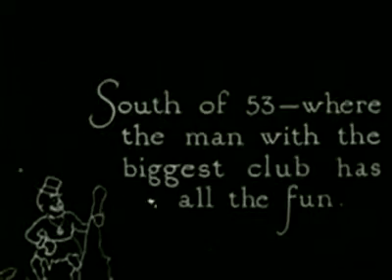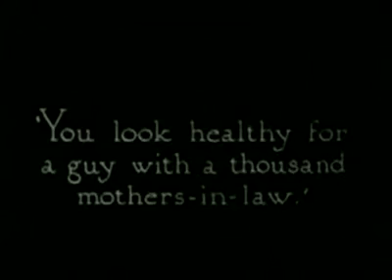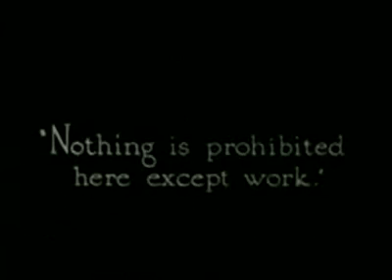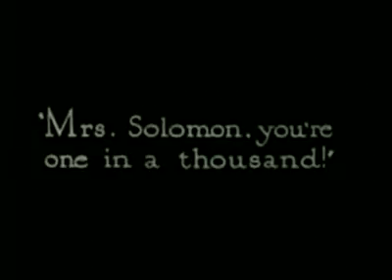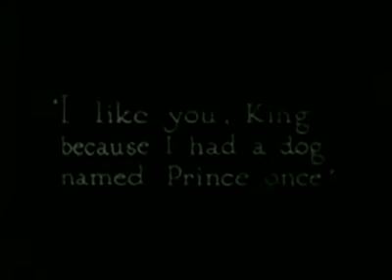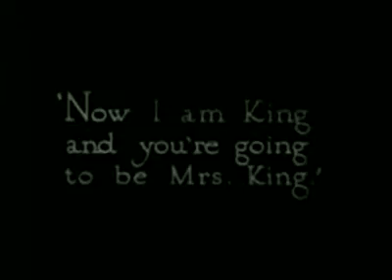Charlie Chaplin 1914 12 07 His Prehistoric past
Charles Chaplin fue un actor, comediante y director británico, famoso por sus películas de cine mudo, en las que creó el vagabundo, un icono del humor. Es considerado uno de los grandes del cine y la cultura. Su carrera duró más de 75 años, desde su infancia en la época victoriana hasta poco antes de morir en 1977, y estuvo marcada por el éxito y la controversia.

Chaplin nació en Londres en una familia de artistas de music hall. Su padre lo abandonó y su madre sufrió problemas mentales. Fue enviado a un hospicio dos veces antes de los nueve años. A los 14, su madre fue internada en un manicomio. Chaplin empezó a actuar desde niño, recorriendo los teatros y luego trabajando como actor y cómico de teatro. A los 19, se unió a la compañía de Fred Karno, que lo llevó a Estados Unidos. Allí fue descubierto por el cine y empezó a actuar en 1914 para Keystone. Pronto creó el personaje del vagabundo y se ganó muchos admiradores. Dirigió sus propias películas y perfeccionó su arte. En 1918, era una de las figuras más conocidas del mundo. En 1919, cofundó United Artists, que le dio el control total sobre sus películas. Su primer largometraje fue El chico (1921), seguido de otros clásicos como La quimera del oro, El circo, Luces de la ciudad y Tiempos modernos. Se negó a pasar al cine sonoro en los años 30, y produjo películas sin diálogos. Su primera película sonora fue El gran dictador (1940), que satirizaba a Hitler. Los años 40 fueron difíciles para Chaplin, y su popularidad decayó. Fue acusado de comunismo, y algunos se escandalizaron por su vida personal. El FBI lo investigó y Chaplin tuvo que dejar Estados Unidos y vivir en Suiza. Abandonó el personaje del vagabundo en sus últimas películas, como Monsieur Verdoux, Candilejas y La condesa de Hong Kong. Recuperó su prestigio como un cómico venerado hasta el final de su vida, y recibió un Oscar honorífico en 1959. Murió de cáncer en 1966.

Charles Chaplin was a British actor, comedian and director, famous for his silent film movies, in which he created the tramp, a humor icon. He is considered one of the greats of cinema and culture. His career lasted more than 75 years, from his childhood in the Victorian era until shortly before dying in 1977, and was marked by success and controversy.

Chaplin was born in London in a family of music hall artists. His father abandoned him and his mother suffered mental problems. He was sent to a workhouse twice before he was nine. At 14, his mother was committed to a mental asylum. Chaplin started acting as a child, touring theatres and then working as an actor and comedian. At 19, he joined Fred Karno's company, which took him to the United States. There he was discovered by the movies and began acting in 1914 for Keystone. He soon created the tramp character and attracted many fans. He directed his own films and honed his craft. By 1918, he was one of the world's best-known figures. In 1919, he co-founded United Artists, which gave him complete control over his films. His first feature-length film was The Kid (1921), followed by other classics like The Gold Rush, The Circus, City Lights and Modern Times. He refused to move to sound films in the 1930s, and produced films without dialogue. His first sound film was The Great Dictator (1940), which satirised Hitler. The 1940s were difficult for Chaplin, and his popularity declined. He was accused of communism, and some were scandalised by his personal life. The FBI investigated him and Chaplin had to leave the U.S. and live in Switzerland. He abandoned the tramp character in his last films, such as Monsieur Verdoux, Limelight and A Countess from Hong Kong. He regained his prestige as an honored comic performer for the rest of his life, and received an Honorary Award in 1959. He died of cancer in 1966.

^1^]: [Charlie Chaplin - Wikipedia
^2^]: [Charlie Chaplin | Biography, Movies, The Kid, & Facts